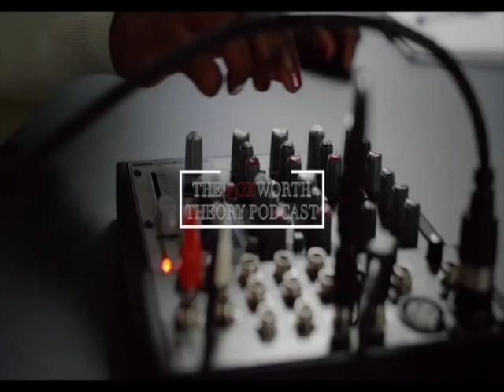FOXWORTH THEORY TEASER - MILAGROS BATISTA INTERVIEW (COMING 1/7/2023 & 1/9/2023)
Coming up on The Foxworth Theory in January - revisiting fashion designer Milagros Batista, who updates host Eugenia Foxworth on new designs and upcoming work. Airdate - Tues. 1/7/2023 & Thurs. 1/9/2023, 9 pm ET.